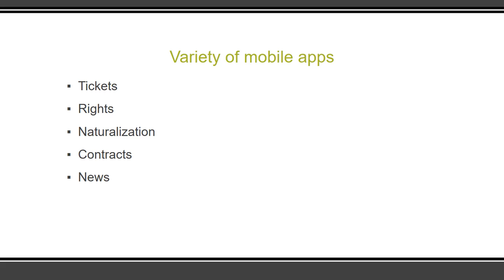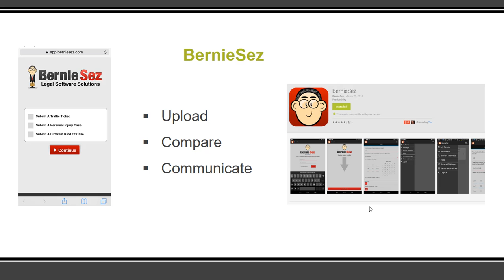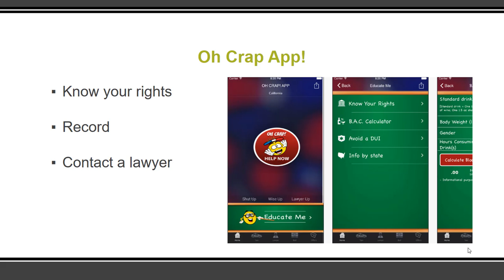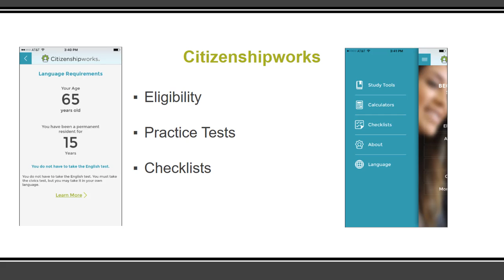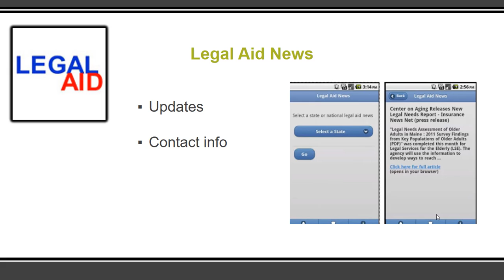5 Apps for Accessing Justice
5 mobile & web applications for finding a lawyer, knowing your rights, creating a contract, preparing for naturalization, and staying updated on legal aids